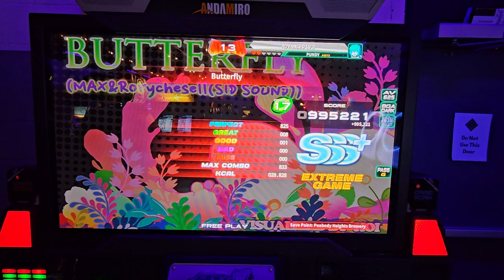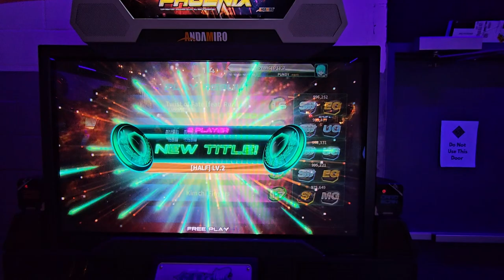Butterfly D17 (HALF LEVEL 2 TITLE)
shoutouts to cinnamon :)

995k

Footwear: Skinners Comfort 2.0 // Nike Free Runs 2018